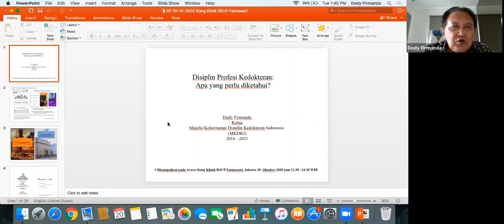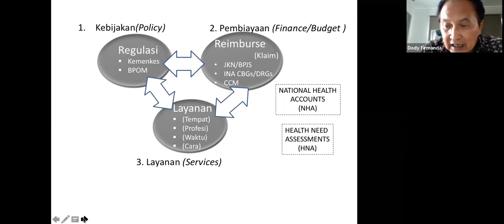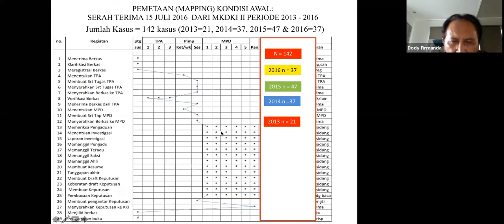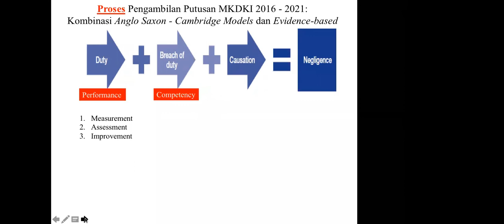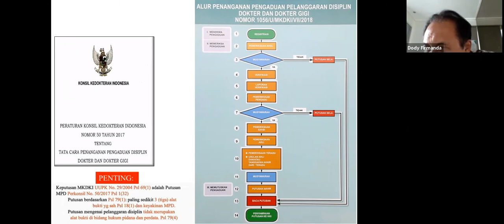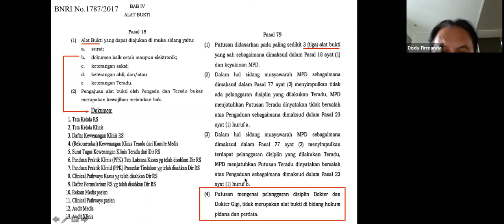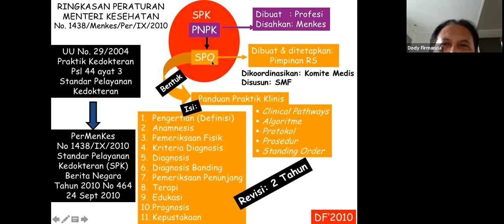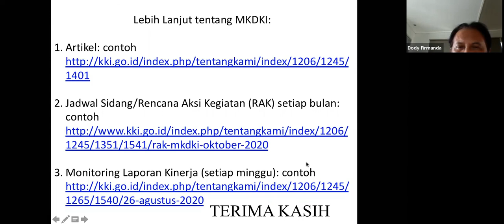Webinar Disiplin Profesi Kedokteran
Webinar Disiplin Profesi Kedokteran dengan narasumber Ketua MKDKI  dr.Dody Firmanda, Sp.A(K), MA